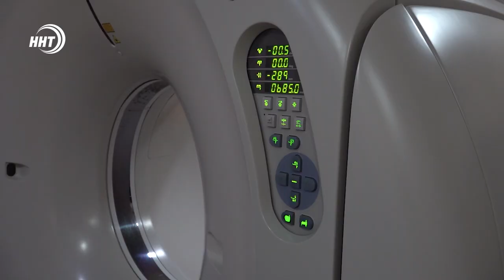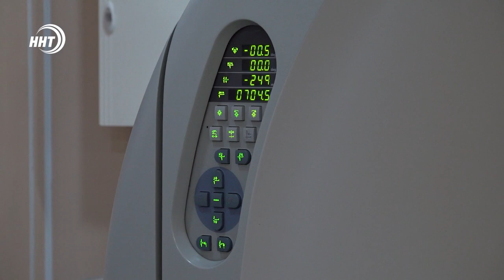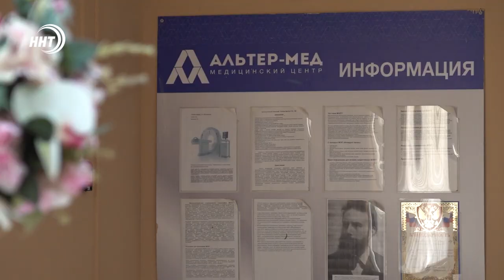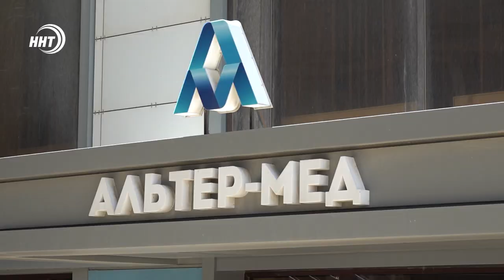Медицинский центр будущего в Хасавюрте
Передовые технологии и врачи высшей категории. В медицинском центре "Альтер-Мед" в Хасавюрте используют новейший компьютерный томограф.

Аппарат позволяет выявить поражение легких на стадии двух процентов. Таких в Республике единицы, а в медучреждениях Хасавюрта он представлен в единственном экземпляре.

Подробнее в сюжете Карима Даниева.